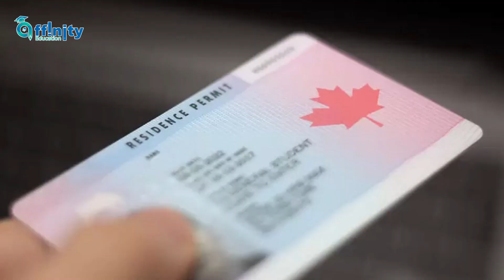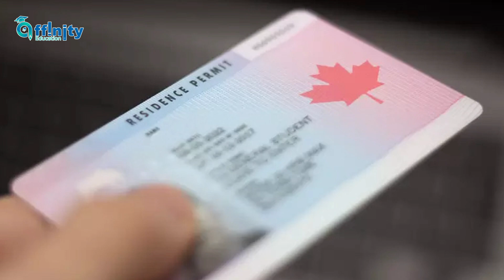Why Indian Students Choose Canada | Study abroad | PR | Affinity Education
Study and Settle in Canada in this video, we’ll share why Canada is a great choice for Indian students! Canada has world-class universities with affordable tuition fees compared to the US or UK. Plus, you can work part-time up to 20 hours a week to support your expenses. After graduation, you can get a work permit and even apply for Permanent Residency (PR) within a few years! Canada’s diverse culture and safe environment make it an ideal place to study, work, and settle.

Affinity Education has been a trusted name in the EduTech industry since 2008, dedicated to supporting students and families as they navigate the path to higher education. With branches across India, we offer hassle-free admission support for both domestic and international studies. Our goal is to assist not only students but also their parents, ensuring that every career decision aligns with the family’s budget and interests. At Affinity Education, we are passionate about turning the dream of a global education into a reality. As a leading study abroad consultancy, we provide comprehensive guidance and support to students eager to expand their horizons through international education.

Outlines:
00:00-00:18 Introduction
00:19-00:36 Affordable Education in Canada
00:37-00:50 Part-Time Job Opportunities in Canada
00:51-01:04 Easy PR Pathway in Canada
01:05--01:14 Diverse & Welcoming Culture in Canada
01:15-01:22 Signing Off
Topic covered
Canada
Study Abroad
Canada Education
Affordable Education
Canada PR Pathway
Part-time Jobs Canada
Study Abroad Tips
Canadian Universities
Canada Post-Graduation Work Permit
Easy PR in Canada
Study and Settle in Canada